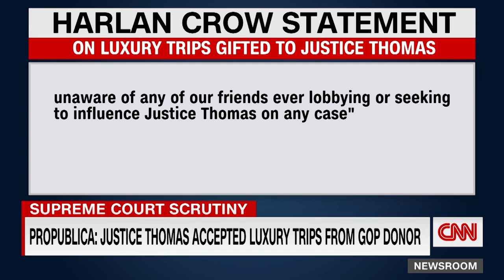Photos reveal Justice Clarence Thomas' luxury trips with GOP megadonor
Justice Clarence Thomas and his wife, conservative activist Ginni Thomas, have gone on several luxury trips involving travel subsidized by and stays at properties owned by a GOP megadonor, according to a new bombshell report published by ProPublica.